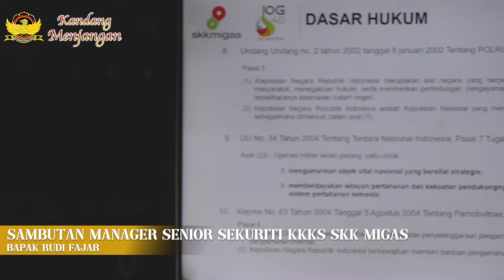KUNJUNGAN SKK MIGAS DI GRUP 2 KOPASSUS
Kunjungan SKK migas ke grup 2 kopassus di pimpin oleh Mayjen TNI Mohammad Hasan, yang telah mendapat perintah dari kepala staf angkatan darat, untuk melaksankan program pengamanan objek vital dimana kegiatan tersebut, merupakan tugas pokok TNI, Operasi militer selain perang.